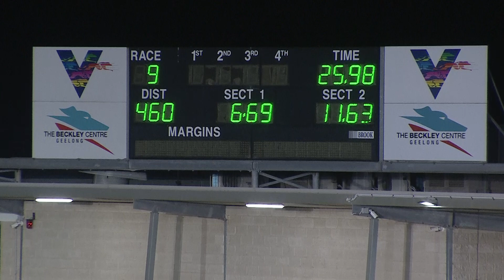GEL FRI 22 APR 22 R9